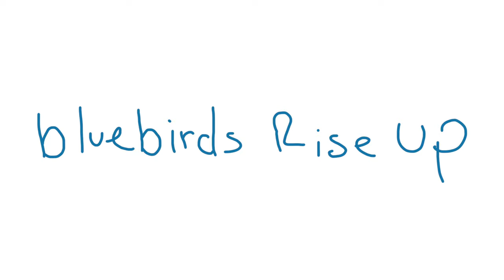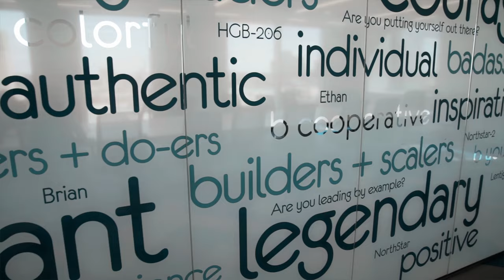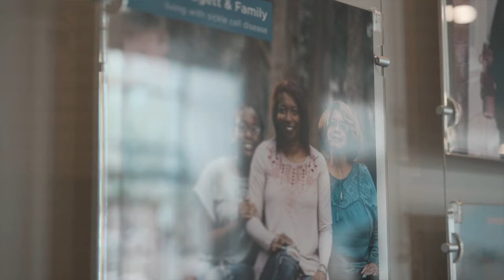bluebirds rise up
bluebirds rise up: For patients and their caregivers. For our families. For each other. For ourselves.

Learn more about how we rise up and recode for life

a poem by honorary bluebird Christopher Johnson

as we move closer
to finally changing lives
knowing It's a privilege
To serve unmet needs of communities

Being able
To do something
About the unfairness
Of someone's story
Ending too early

free
of severe disease
where lives
are lived
fully

knowing
that there are millions of things
that separate us
yet the one common connector
is our story

We all have our own motivations
family and friends
Our own reasons
To run through walls
And say
This!
I can do something about This!

There are pillars
Windows
And table tops
speaking the stories of our heroes
reminding us

Don't forget hope

Because tomorrows
And broken promises
Have too much in common
To stop us
From believing in people
We Rise

Every bluebird
United
And the many
who have flown through our nest
From the East Coast
To West
And Worldwide

Instead of settling
WE embrace the grind
With courageous conviction
And
Contagious tenacity

Stepping outside the comfort zone Rising up
Waking up
Starting the day
bluebirds
Pioneers
Fixated on an incredible purpose Understanding
The real risk
Is in the not doing

We rise

Inhaling the inspiration
Of those who came before us
Of the bluebirds we presently serve

Exhaling the sexy science
Of data
Possibility
And positive results
We are standing
On that precipice

Rise Up

And as Flocking crazy as it sounds
Every story
Is a feather
And like feathers
Each
Serving a separate purpose
With a single goal
On a bluebird
Soaring towards
A vision
Of no story
Being cut too short

There is no ego in our ethos
Using failure as fuel
To break through ceilings
Of resistance
With resilience
Taking
What we do
Seriously

We rise up

For all the bluebirds
That surround us
Everyday
As we do this work

We rise up

For patients and their caregivers
For our families
For each other
For ourselves

We rise up

We laugh
We cry
We build
And we fly

Right now

Our time
Is right now

It's our moment

We bluebirds, Rise Up